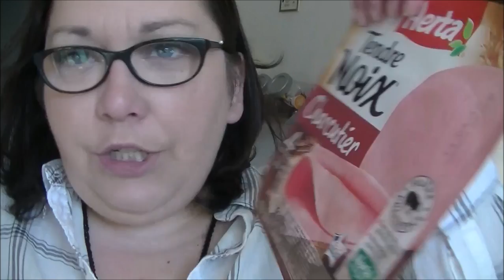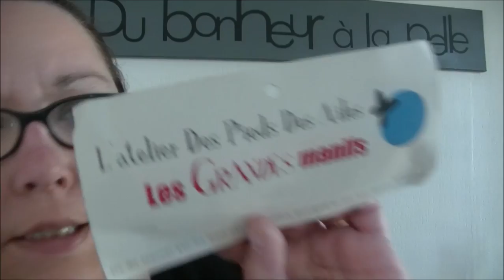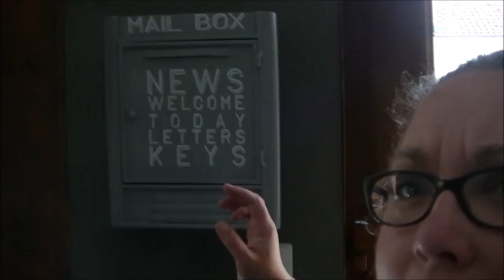Vlog nouvelle déco, colis, je suis contente ...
1 pochette assortie a votre sac offerte si vous venez de ma part

Trepied pour smartphone ou camera

Stickers emoticones

Lampe bureau

❤❤❤ Mes partenaires ❤❤❤